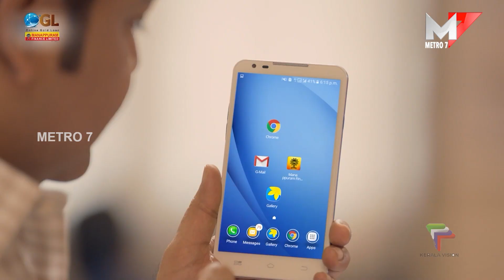ഫുട്ബോൾ സെലക്ഷൻ ക്യാമ്പ് ;Mar Elias Higher secondary School,Kottappad